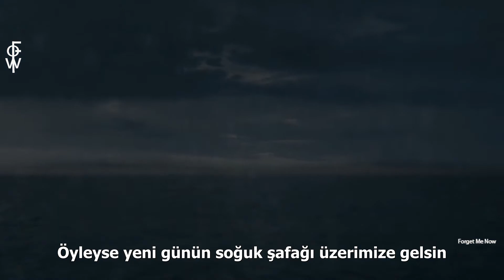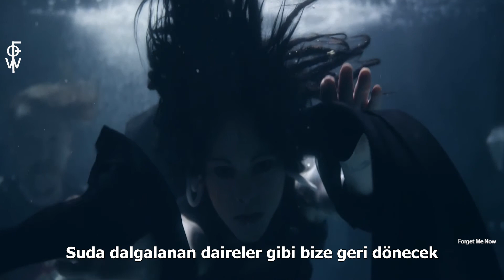СЛОТ - Круги на воде (Türkçe Çeviri)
СЛОТ'un Круги на воде şarkısının Türkçe çevirisinin altyazıyla sunulmuş halidir.